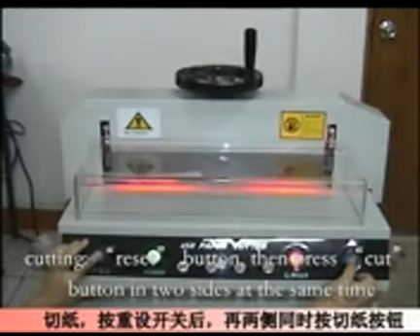Manual cutting machine from KCE factory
Manual cutting machine